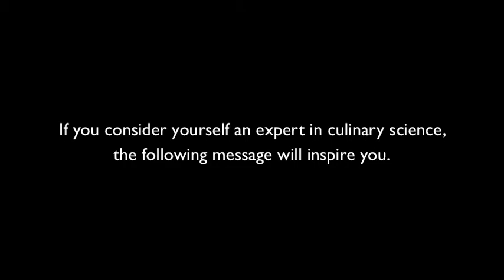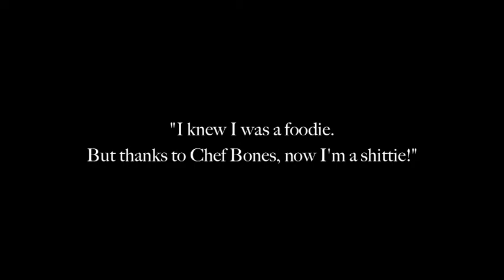Eryx: Techno-Constructivist Cuisine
Molecular gastronomy just got more molecular.
And even more gastronomic.

Written and arranged by Guided By Nooses.